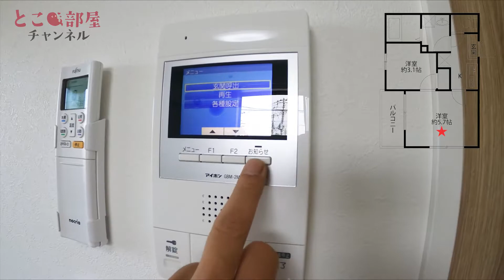駅徒歩6分で便利な立地！【コベントガーデン西所沢】所沢市山口 西所沢駅 【2K賃貸】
◆株式会社サンエイホーム◆
※初期費用安・キャンペーン物件等、多数掲載ございます◎
※代表的なお部屋の写真と物件情報になります。
　タイプによっては一部仕様・眺望等が異なる場合があります。
※お部屋により現況と異なる場合は現況を優先いたします。